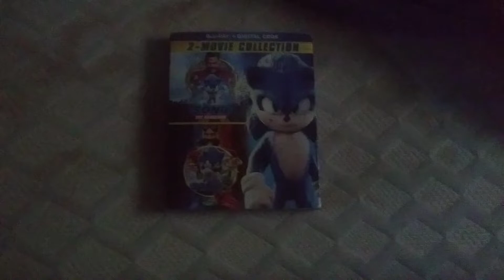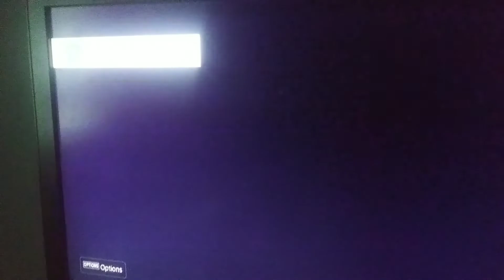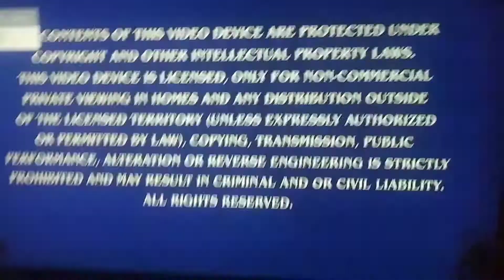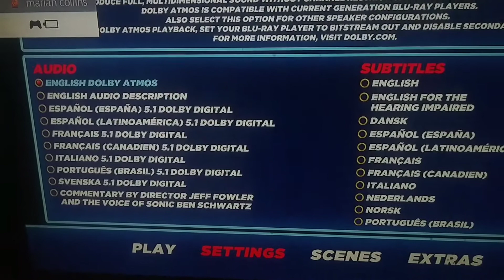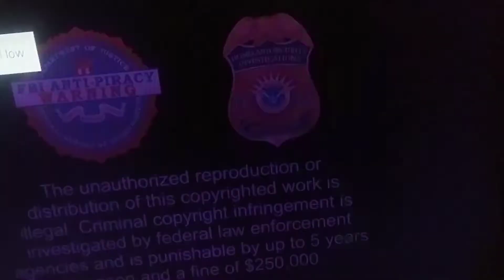Sonic The Hedgehog (2020) Blu Ray Walkthrough